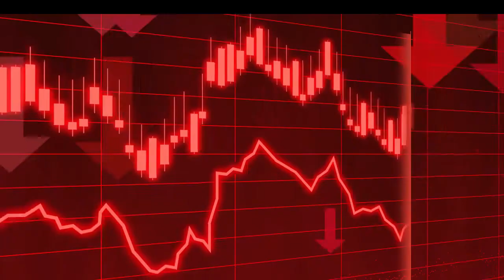L'art d'accommoder les restes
Parce que le gras c'est la vie, parce que ça évite de gaspiller, parce que ça fait faire des économies, c'est tout bénéf d'accommoder les restes alimentaires.